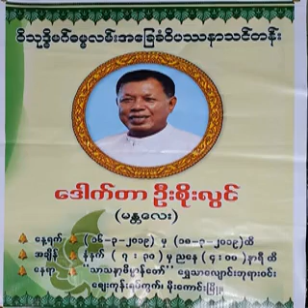၁၀၅။ဒီပနီေကာက္ႏႈတ္ခ်က္ – အပိုင္း (၁၄) (16-9-13)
၁၀၅။ဒီပနီေကာက္ႏႈတ္ခ်က္ – အပိုင္း (၁၄) (16-9-13) ( ၂၀၁၃ခုႏွစ္ ဒီပနီေကာက္ႏႈတ္ခ်က္ သင္တန္းပို႔ခ်ခ်က္မ်ား)